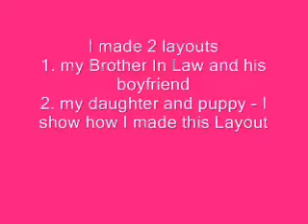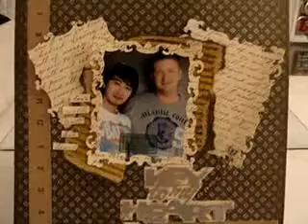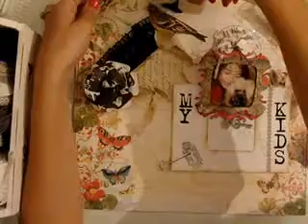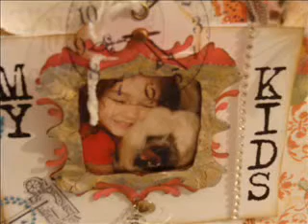Scrapbooking Layouts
I made 2 Layouts
1. for my brother in law
2. my daughter and puppy